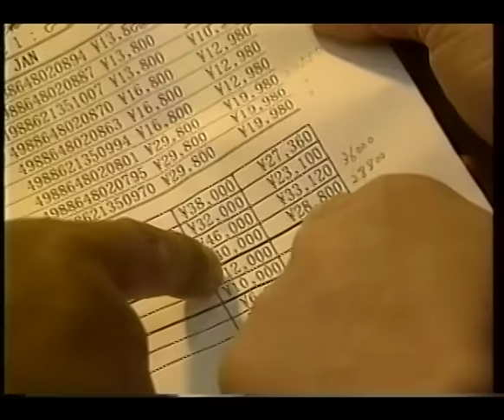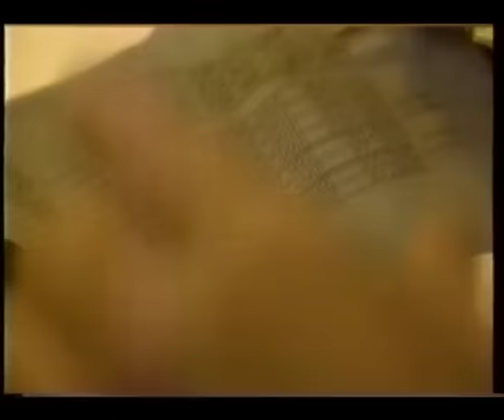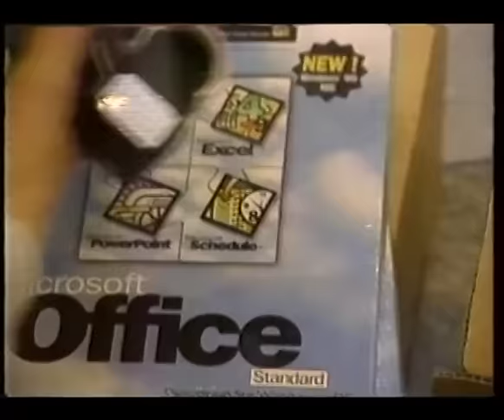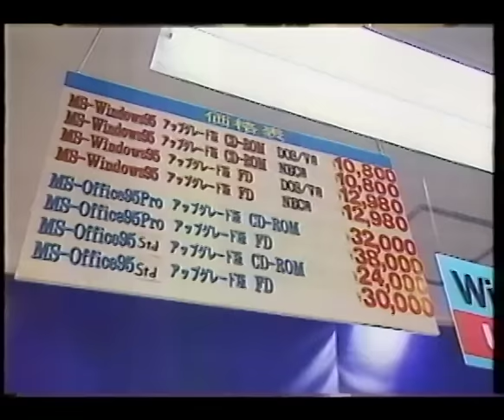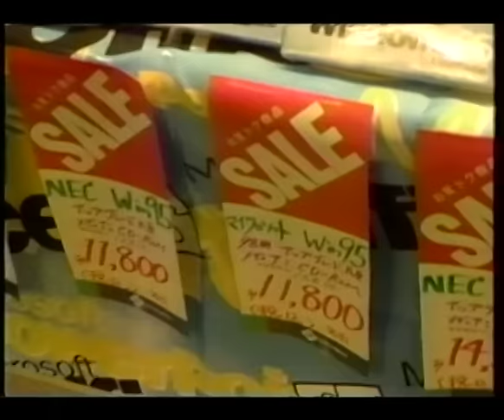1995年 Windows95 発売日 当日 昔の秋葉原 part2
昔の秋葉原(akiba akihabara)今とはかなり違う映像
秋葉原戦国時代突入
ラオックス(laox)「ザ・コンピューター館」、ソフマップ(sofmap)、T-ZONE「ミナミ」